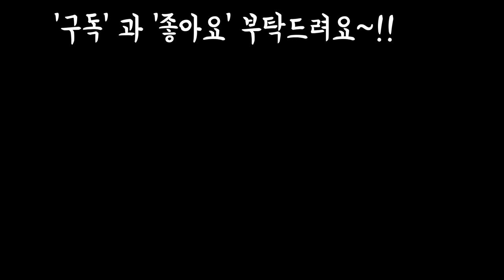3월 본격 분갈이 할시기~봄 분갈이의 정석 함께 해봐요 SUCCULENTS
안녕하세요
오늘은 코로나로 인해
울적한 마음을 흙놀이를
하면서 힐링 해보는
시간을 가져보았어요
특히나 제가 키워보고팠던
라울금과 원종방울복랑금 분갈이를
해서 더욱 해피한 시간이었답니다~!

저희 밴드에서는 다육이벤트 진행중
에 있으니 놀러오세요